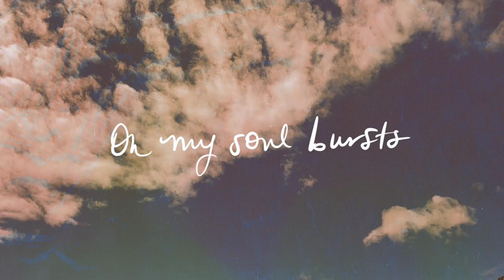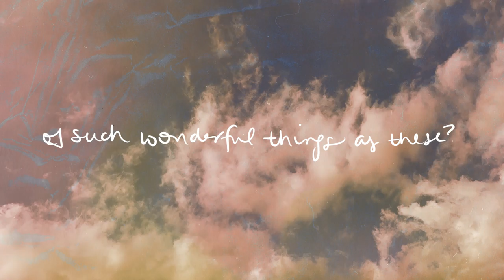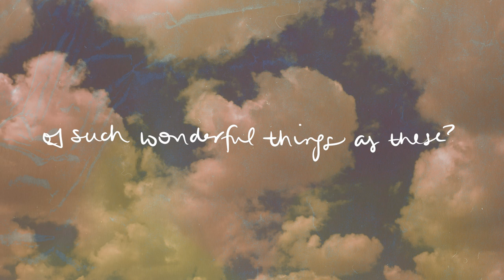Seated on Hallelujahs | Official Lyric Video | Southland Music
Lyric video for "Seated on Hallelujahs" by Southland Music
Available everywhere now: